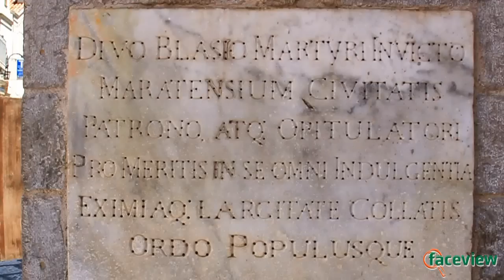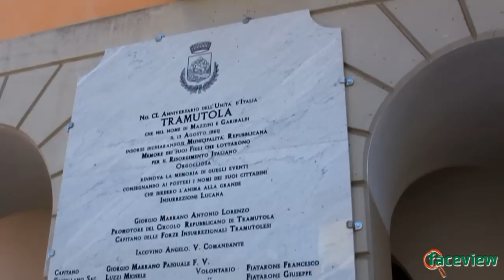Basilicata Coast to Coast - Faceview ©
Sono stati percorsi circa 800 km in tre giorni, sulla scia del film "Basilicata Coast to Coast", visitando quei paesini tipici e caratteristici della regione, facendo ogni tanto un pò di fuoristrada tra la folta vegetazione e strade molto assolate. Ogni luogo ci ha lasciato un ricordo nel cuore, lo abbiamo memorizzato attraverso le nostre fotografie, la gente è cordialissima e molto amichevole, non dimenticheremo mai questa esperienza e speriamo di ripeterla anche andando alla scoperta di nuovi posti che non abbiamo potuto visitare in questa avventura!!